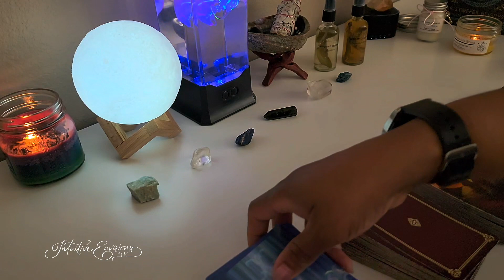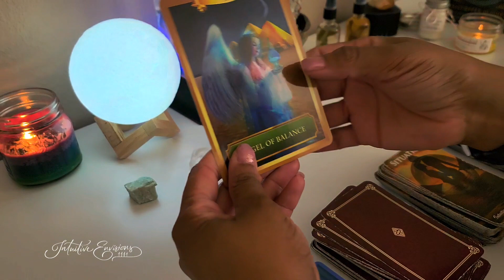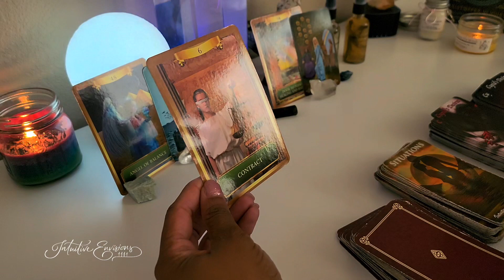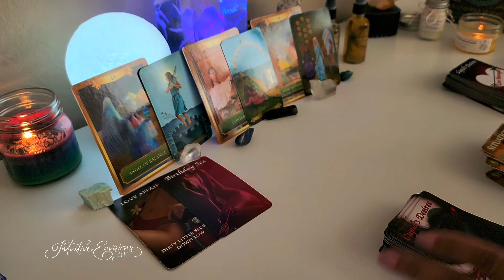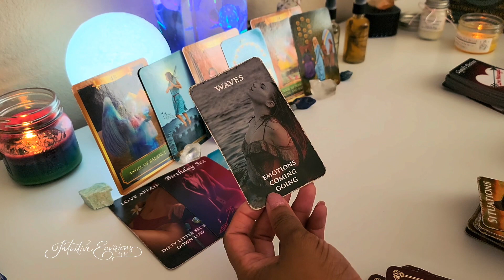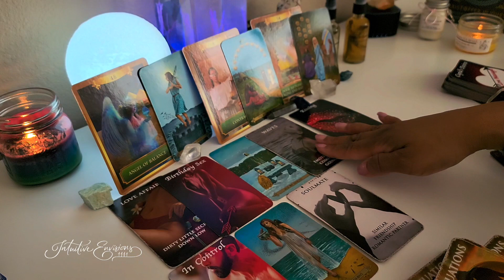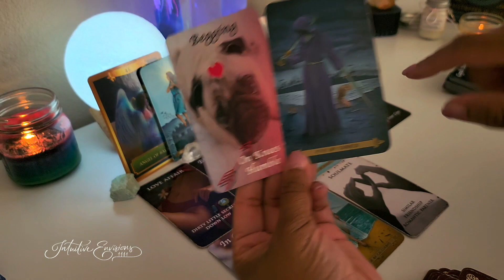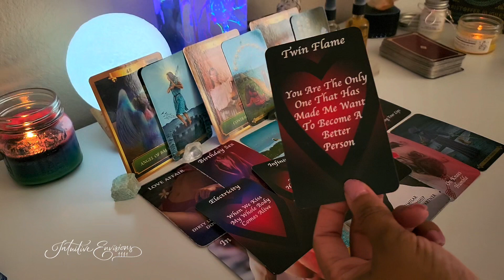DM READY TO HUMBLE HIMSELF WITH U AFTER REALIZING HE CAN'T REPLACE U! Twin Flames 🔥 Connections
1. Situations
2. Twin Flame Messages
3. Mystery House
4. Cupid's Desires
5. Cupid's Desires Love Messages

OR
Intuitive Envisions Etsy Shop

Links to the items and decks shown or used in my videos:
Jellyfish Lamp

Sound Machine

Moon Light

Celtic Tarot